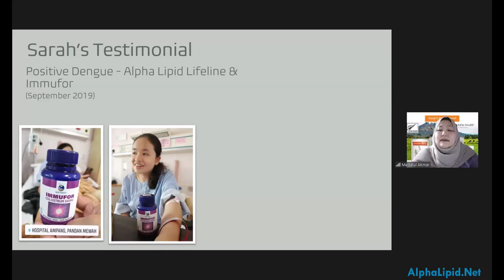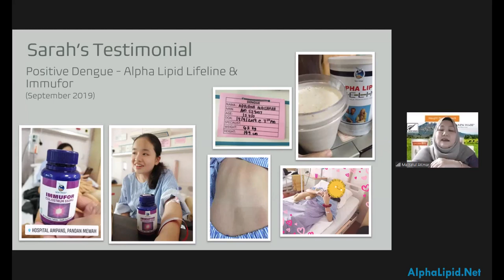Testimoni Denggi Dengan Immufor & Alpha Lipid LifeLine